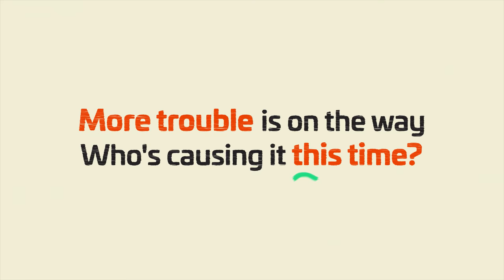So Not Worth It | Official Trailer | Netflix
Different nationalities, same ridiculousness!

Life might as well be a sitcom!

Students from around the world dealing with all the chaos!

So Not Worth It
18 June, Only on Netflix

New friends, new loves and new experiences mix together inside a colorful college dormitory in Korea that's home to students from around the world.